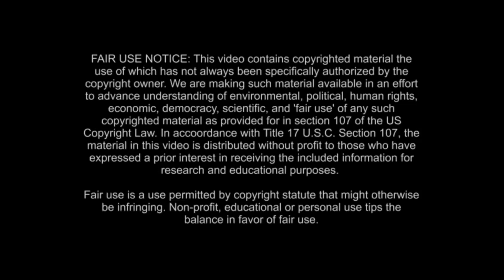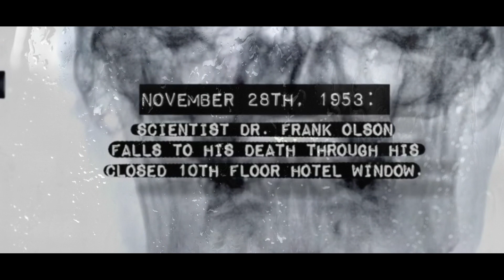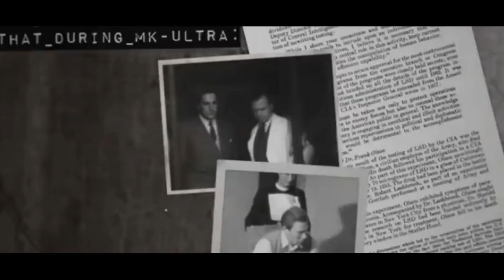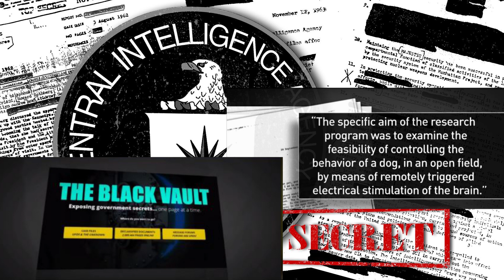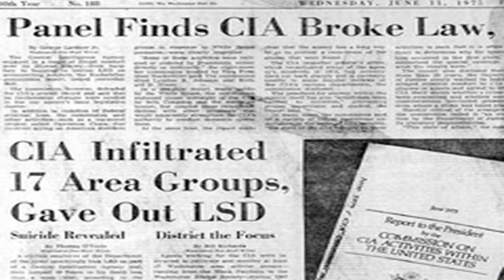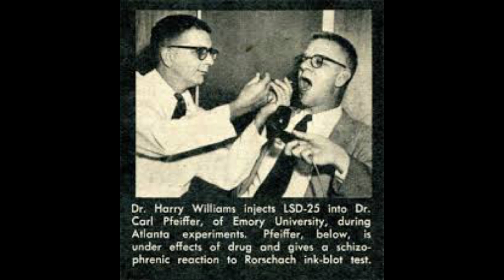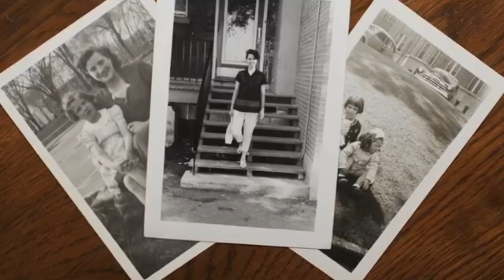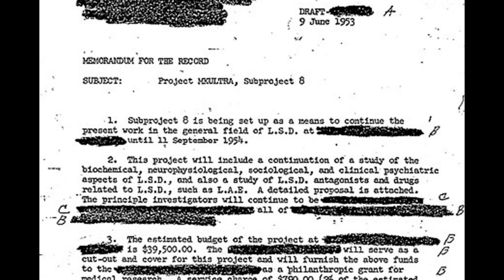MK Ultra Mind Control Program still in Operation Today.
Project MKUltra: The CIA’s Mind Control Operation Explained